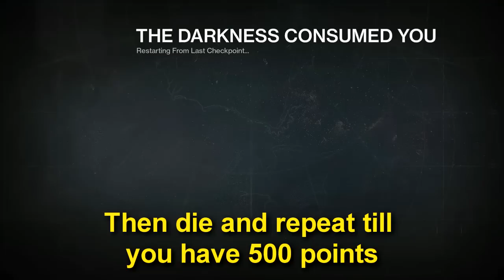Destiny: Exotic Bounty Guide: A Light In The Dark (Thorn)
Another exotic weapon bounty guide! Get yourself Thorn the Hand Cannon. Can be done pretty easily and fast.